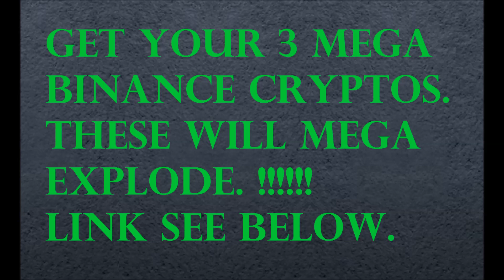3 Mega Binance Cryptos